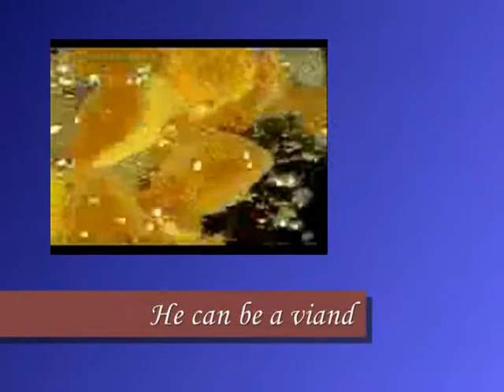Penna Alla Vodka 2